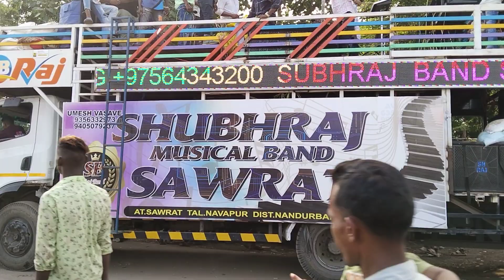Shubhraj musical band sawrat at dediyapada me Ganesh visarjan 28/9/2023